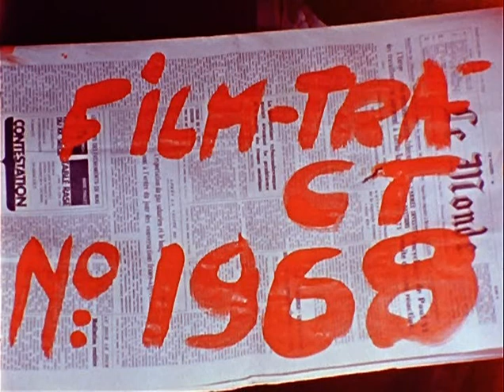Film Tract N 1968 Gerard Fromanger & Jean Luc Godard 1968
I Cinétracts sono dei brevi film non firmati e realizzati nel periodo compresi tra il maggio e il giugno 1968 per documentare gli avvenimenti che si stavano consumando a Parigi in quelle settimane. Al progetto hanno preso parte, tra gli altri, Jean-Luc Godard, Chris Marker, Alain Resnais con il loro particolarissimo punto di vista.

Film-Tract N° 1968 si apre con il titolo pitturato in rosso sopra la prima pagina del giornale di centro Le Monde, per rimarcare l'urgenza del proprio commento sullo stato della Francia contemporanea.

La vernice rossa sanguina, coprendo lentamente la bandiera francese di una scandalosa macchia di violenza. Lo stesso movimento della vernice suggerisce una invasione, una diffusione dell'ideologia dominante sul complesso del paese.